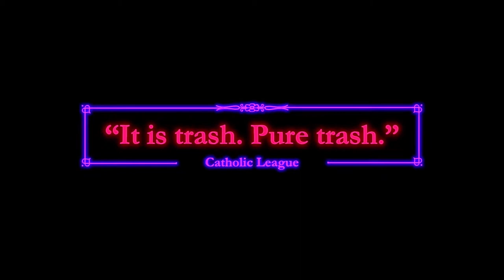THE LITTLE HOURS Official Red Band Trailer 2017 Alison Brie, Aubrey Plaza Comedy Movie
A young servant fleeing from his master takes refuge at a convent full of emotionally unstable nuns in the middle ages.

Director: Jeff Baena
Writer: Jeff Baena
Stars: Alison Brie, Dave Franco, Kate Micucci